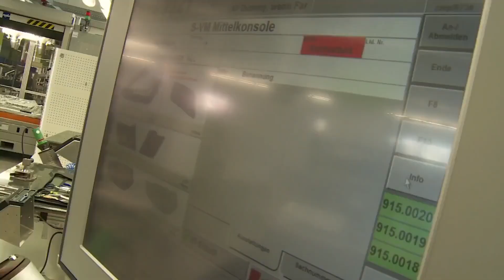🚖Car manufacturing process 🙋WOMEN working as employees – Production line & Factory tour Girl POV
Car manufacturing process – female employees doing their job at assembly plant – How are women building cars? 😎Step by step from start to finish...

✅What is Vehicle Manufacturing?
Automotive manufacturing traditionally had two components: Bus, truck and vehicle body and trailer manufacturing. This includes the manufacture of specialised vehicles such as fire engines, street sweepers and emergency service vehicles.

✅How are cars made?
Originally, cars were created by a combination of machine and human power. Car parts, such as engines and rims, were manufactured in large numbers by machines. ... There is a lot more automation involved in the car manufacturing process, but human minds are still a very crucial component of the car making process.

✅Where are car parts manufactured (USA)?
Most imported auto parts are made in Mexico and other low-wage countries. So the automakers will probably pay the tariffs and pass along much of the cost.